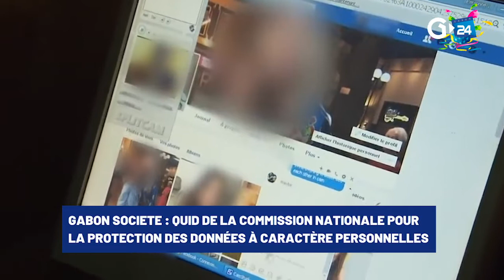GABON SOCIETE QUID DE LA COMMISSION NATIONALE pour la PROTECTION DES DONNÉES À CARACTÈRE PERSON